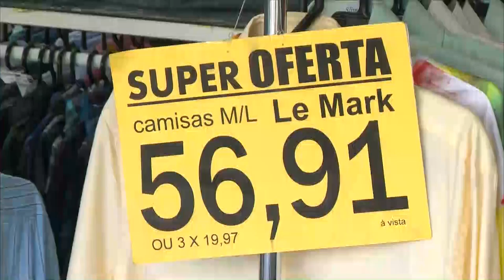TV Feevale Notícias - Comércio Dias dos Pais